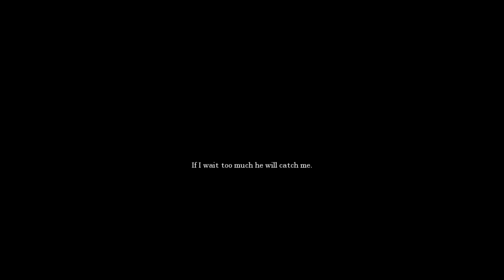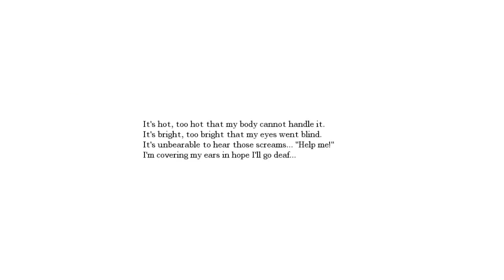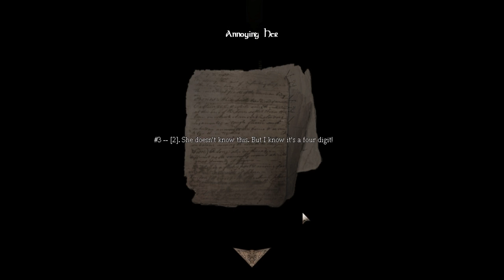Amnesia: White Night part 2